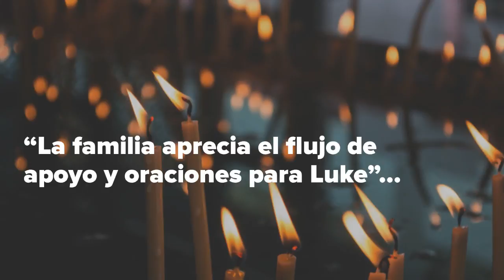Muere Luke Perry tras sufrir derrame cerebral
El mismo día que fue hospitalizado, Fox TV anunció seis nuevos episodios de '90210', serie de la que fue parte